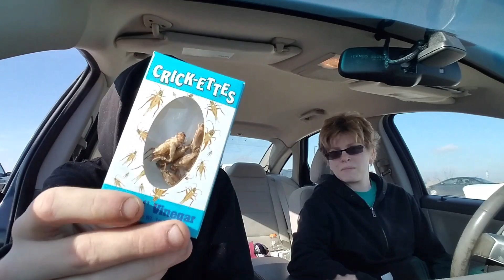Eating raw crickets with my sis